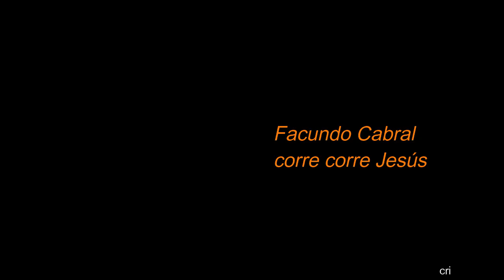corre corre jesus facundo cabral